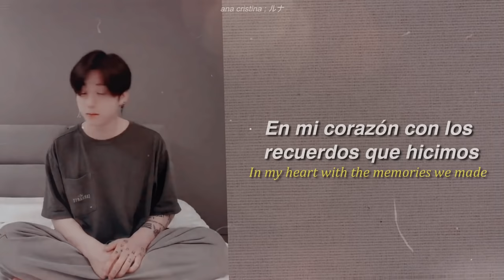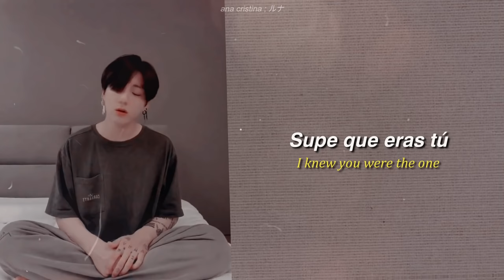BTS (JUNGKOOK) — ❝ Never not | COVER ❞. [Traducido al español e inglés]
holaaa(´∀｀)♡

¿Cómo están?

Les cuento que hoy no estaba siendo mi mejor día, sin embargo, jungkook subió este pequeño cover y me alegró la vida. :c
Para ser sincera no habpia escuchado esta canción antes, y cuando escuché la versión original (Lauv) me encantó también. Dioooos, me gusta mucho la letra. hELP.